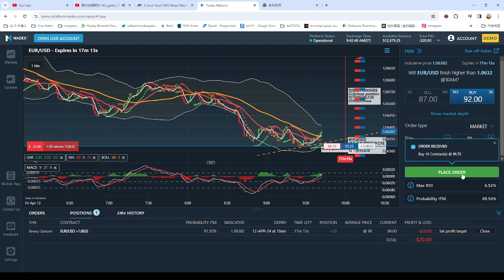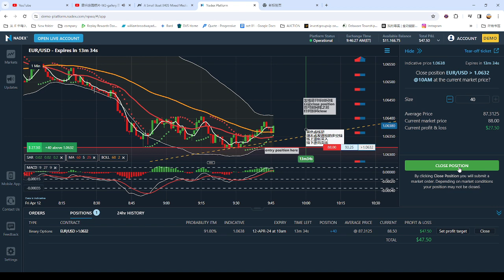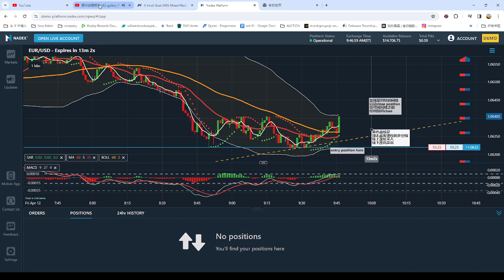弹无虚发实战视频98：今日有视频有真相的获利方法: FOREX LIVE Trading Process 外汇交易实战图例和视频with relax music 2024-04-12 09-41